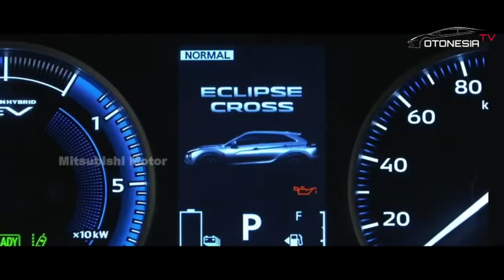Mobil Baru Dari Tiga Berlian Lebih Murah 150 Jutaan Dari Pajero Sport, ini SUV Turbo Terbaru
Mobil Baru 2 Baris Dari Tiga Berlian Lebih Murah 150 Jutaan Dari Pajero Sport, ini SUV Turbo Baru